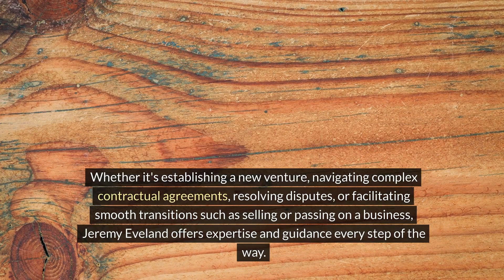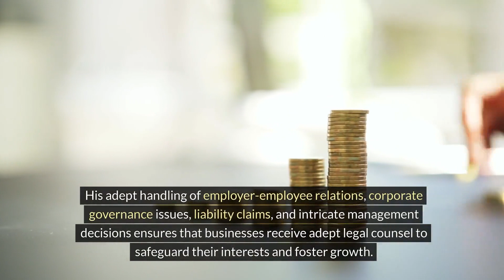Jeremy Eveland Lawyer La Verkin Utah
We have 2 locations to serve you:

Jeremy Eveland
17 North State Street
Lindon Utah 84042

and

Jeremy Eveland
8833 South Redwood Road Suite C
West Jordan Utah 84088